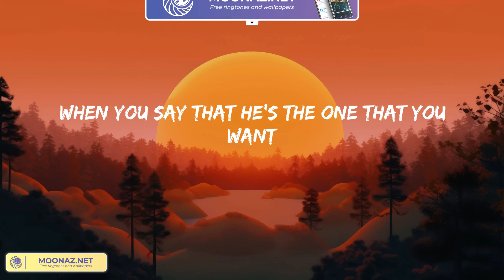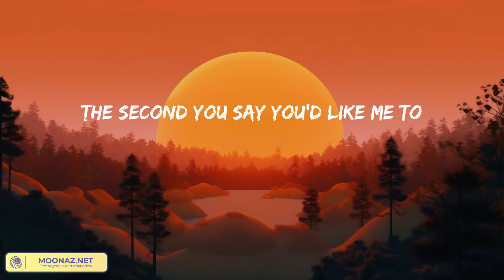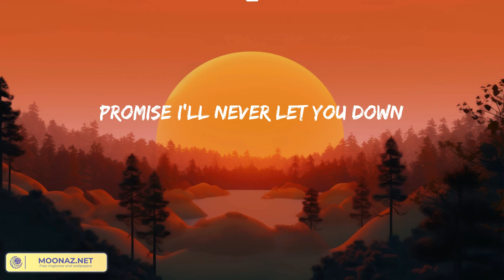Treat You Better - Shawn Mendes (Lyrics) | Good Feeling Mix